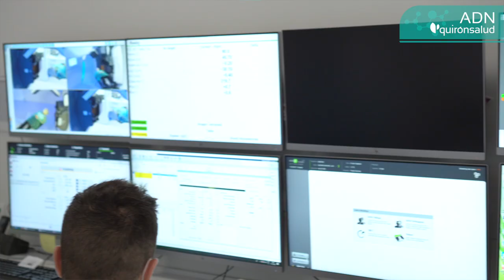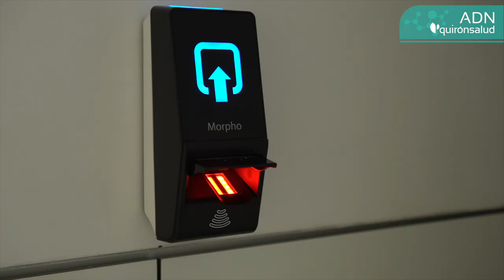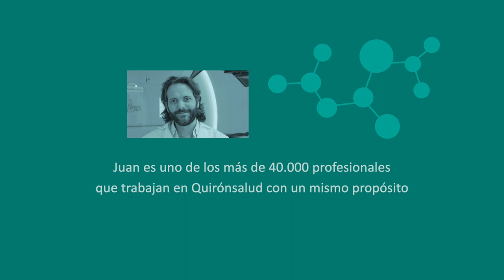ADN Quirónsalud: Juan Castro, físico médico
Los físicos también juegan un papel clave en el ámbito sanitario, tanto en el diagnóstico como en el tratamiento de múltiples patologías. Prueba de ello es el trabajo que realiza Juan Castro en el Centro de Protonterapia Quirónsalud, donde su papel es clave a la hora de ajustar las dosis de esta radioterapia avanzada y minimizar su impacto en tejidos sanos.